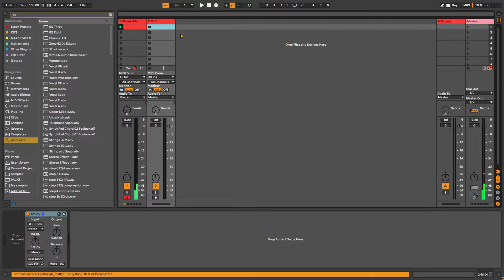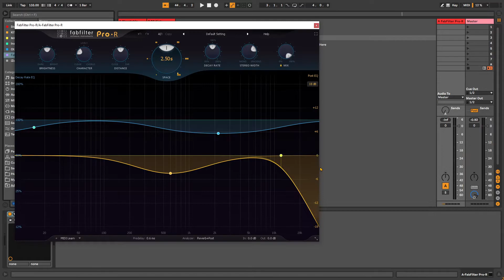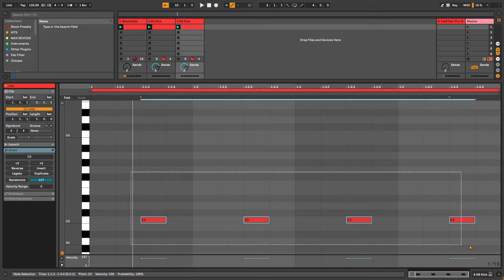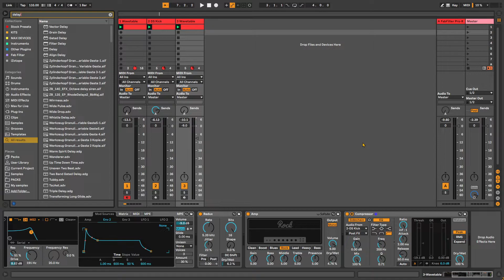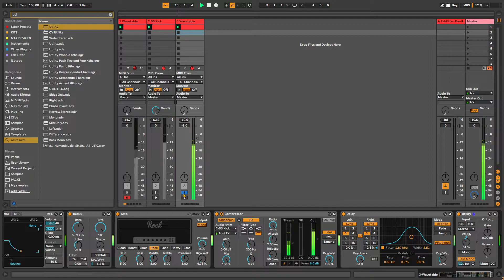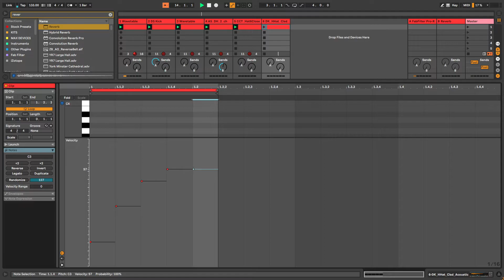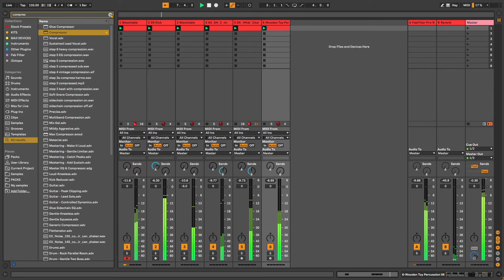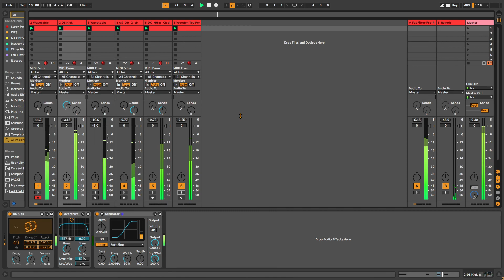Techno Production | Ableton stock plugin Workflow | Raw techno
Live techno production inside Ableton Live 11. In this video I am moslty using ableton's stock plugins and sound libraries.

Key : C chromatic
BPM : 133

00:00 : Wavetable Main patch
06:50 : DS Kick
09:43 : Wavetable Bass
16:38 : Hats
20:00 : Woodblock Hit